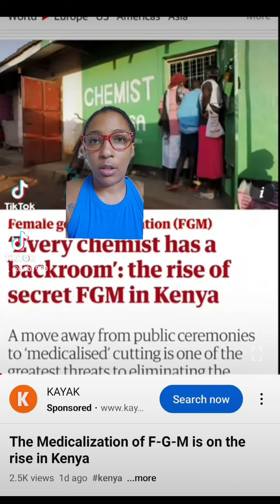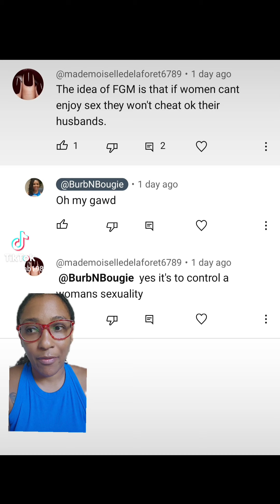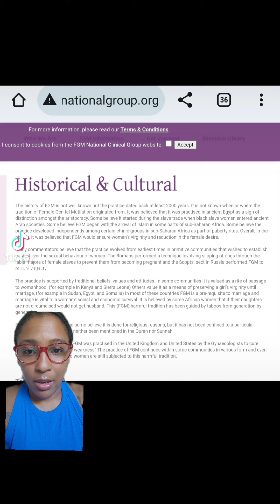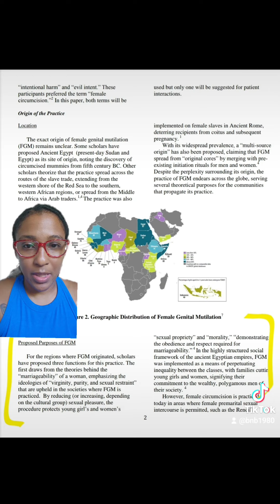The History of F-G-M isn't completely known, but it's simply to CONTROL women and girls.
Continuing the discussions of what women and girls endure globally. GLOBALLY we are unprotected and unsafe.